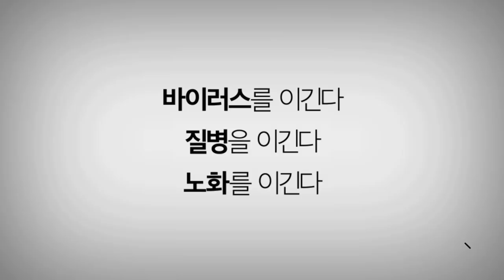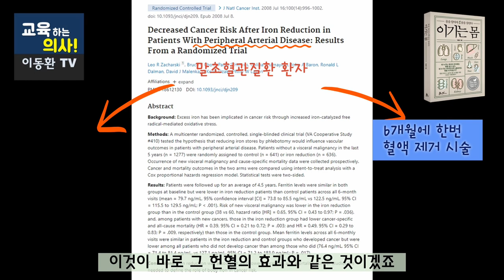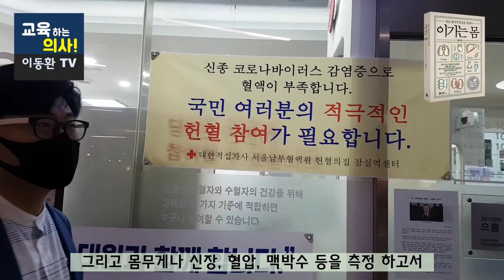우리가 가끔씩 헌혈을 해야 하는 3가지 이유.